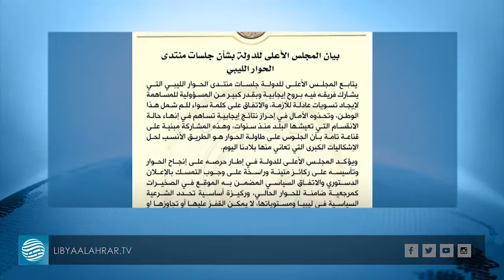ويليامز: اتفاق تمهيدي لإنهاء المرحلة الانتقالية وتنظيم الانتخابات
قراءة | حمزة القدار